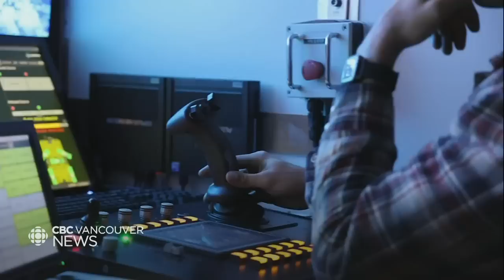Mother octopus defends her eggs for four years off B.C. coast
A team of Canadian scientists has just returned from a two-week expedition off Vancouver Island, where they say they made unprecedented discoveries, including a look at the years-long wait for octopus eggs to hatch.